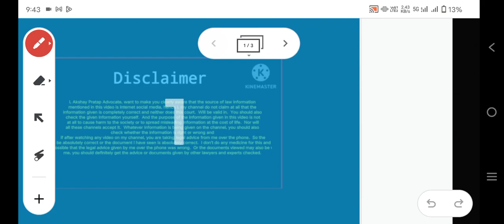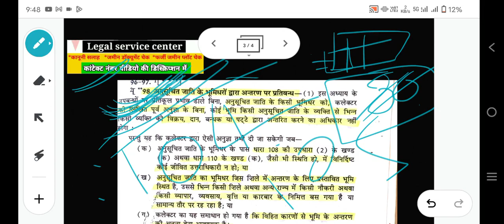Warning SC, ST से प्लाट जमीन खरीदने पर कानून schedule cast SC,st land property registry law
CHARGEABLE CALL

नोट -

फोन पर एडवोकेट सर से सलाह के लिए  या जमीन के डॉक्यूमेंट चेक कराने के लिए नीचे दिए गए व्हाट्सएप नंबर पर व्हाट्सएप मैसेज करें
Whats number 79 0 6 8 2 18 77 पर Whatsp Message  करे। मैसेज करने पर निर्धारित शुल्क बता दी जाएगी और उसे जमा करके उसके बाद ही आप से  फोन कॉल की जाएगी  सर से बात करके विस्तार से कानूनी सलाह ले सकेंगे

NOTE IN  ENGLISH LANGUAGE-

 For any legal advise related to property Law and land law matter and civil matter ,advocate consultation wtsp number 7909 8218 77  This is chargeable call